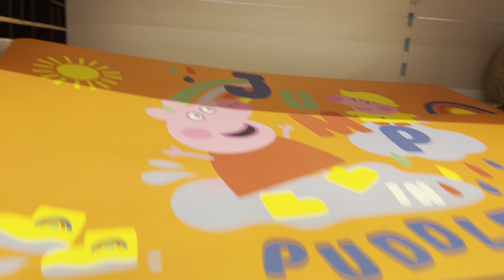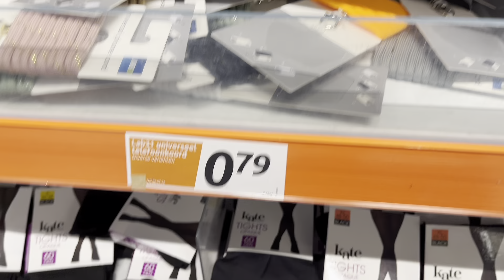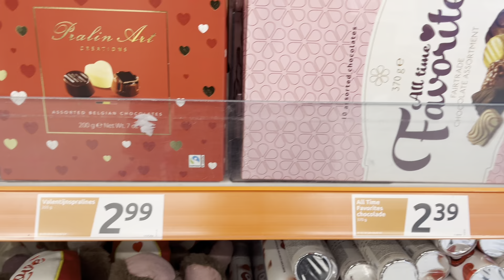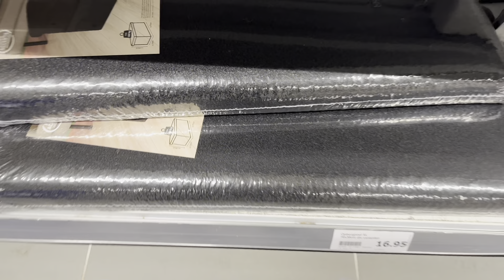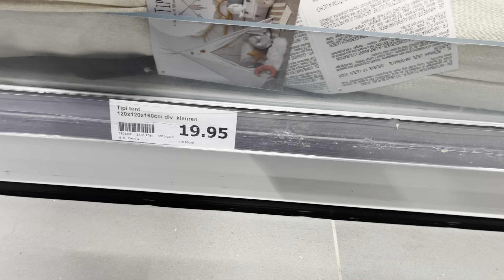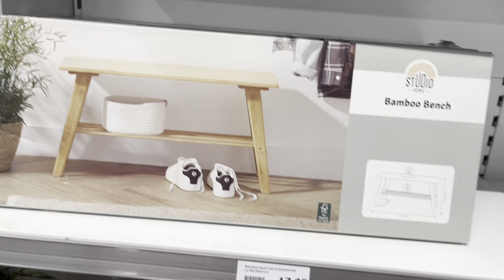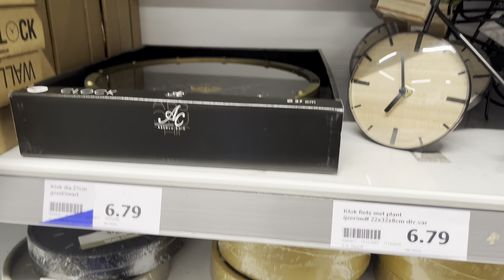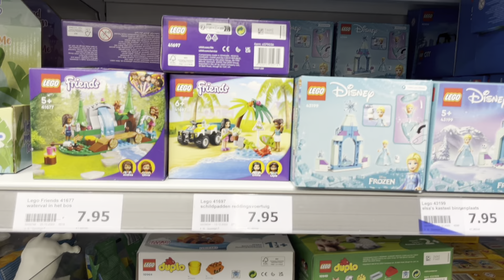Action nouveautés de la semaine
Maman de 2 enfants
✨Passionnée de cuisine
✨recettes simples et rapides
السلام عليكم ورحمة الله وبركاته أحلى متابعين نتمنى الفيديو ينال اعجابكم 😍 ولاتنسوا 👍 ولأول مرة يشوف قناتي مرحباً بيه يعمل الأشتراك والضغط على زر الجرس 🔔 ليصلكم كل جديد فضلاً منكم وليس أمراً 💕

Bienvenue sur ma chaîne YouTube dédiée aux dernières nouveautés de la semaine chez Action ! 🌟 Si tu es un amateur de découvertes à petits prix, tu es au bon endroit. Chaque semaine, je t'emmène à la découverte des trésors que j'ai dénichés dans ce magasin incroyable.

🎉 Que tu sois à la recherche de décorations pour la maison, d'articles de cuisine ingénieux, de fournitures de bureau stylées, ou même de petites pépites pour la saison à venir, tu trouveras ici une source inépuisable d'inspiration.

🛒 Ne manque pas l'opportunité de découvrir en avant-première les dernières tendances et les articles qui font le buzz chez Action. Que tu sois un amateur de shopping ou simplement curieux, rejoins-moi pour une aventure hebdomadaire pleine de surprises et de bonnes affaires !

Prépare-toi à être inspiré(e) et à transformer chaque semaine en une nouvelle aventure shopping chez Action ! 🌈✨